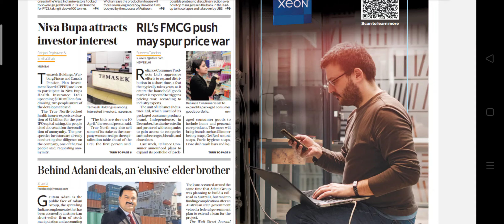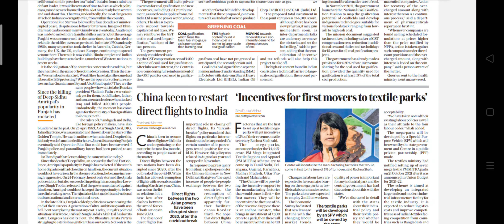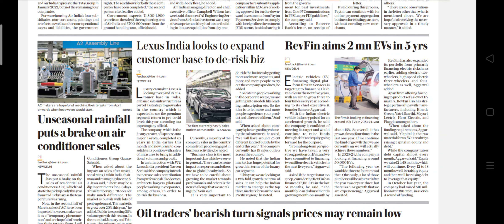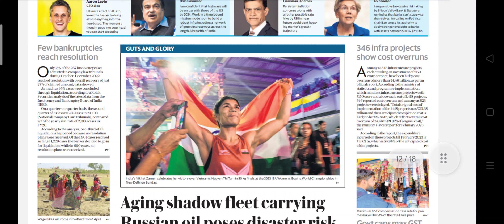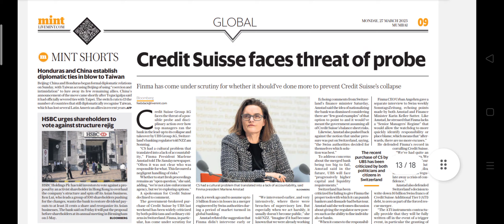MINT Newspaper Headlines:(27-Mar-23)monday